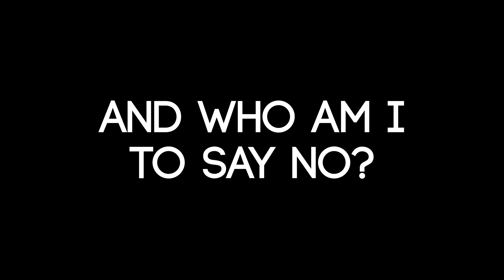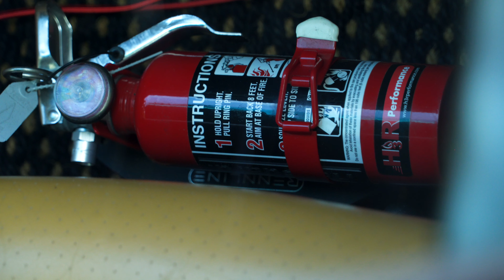Huge PORSCHE Show | Das Renn Treffen 2018 [4K]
The Das Renn Treffen Porsche Car Show has more Porsches than you'll believe! Watch in 4k!

Have a cool car with a story? Want it featured?

This amazing collection of Porsche 911's shuts down an entire section of Sunset Drive in South Miami. There were hundreds of cars, and they all ran the gamut from bone stock to utterly bonkers. The RWB Porsche 911's were parked like wide-bodied soldiers, and two Porsche 918 Spyders sandwiched a Porsche 959. Casual. The February weather was perfect, and the weather Gods even stopped the rain that was imminent. What an amazing event!